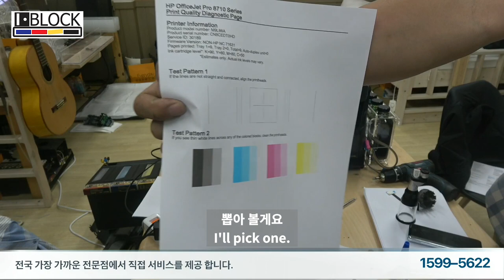[IBLOCK] 잉크젯 프린터 헤드 수리 Repair Inkjet Printer Head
1:15  수리시작
6:02  출력테스트
9:10  용액 소개

전국 프린터 랜탈 문의 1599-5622
iblock 충청도대전 총판 "테라네트웍스"